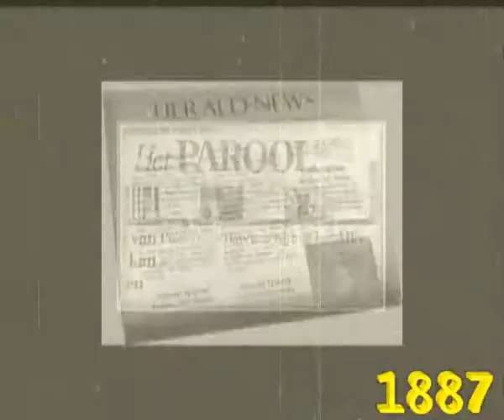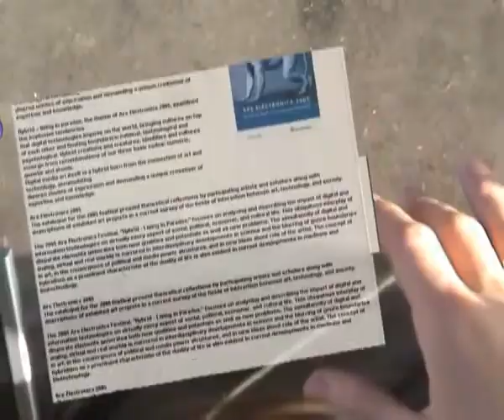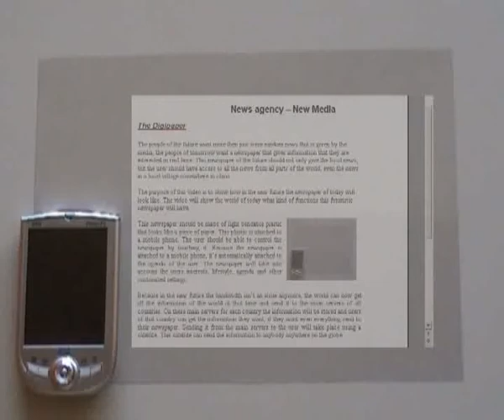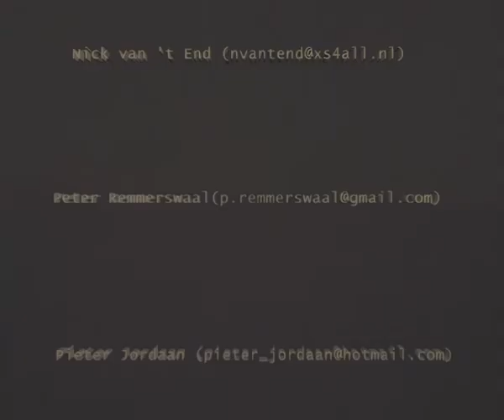MultiMediaSystems Futurevision Digipaper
At university of Leiden Master Program Media Technology, we made a future vision video where we show how in about 10 years we all have our own digital newspaper.